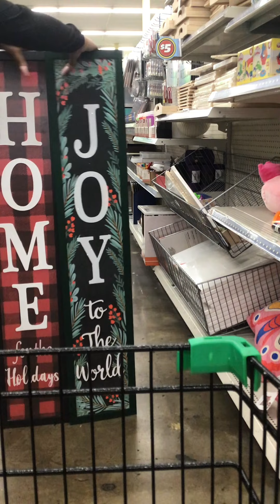COME WITH ME TO DOLLAR TREE:VANITY ROOM DECOR FOR THE LOW..